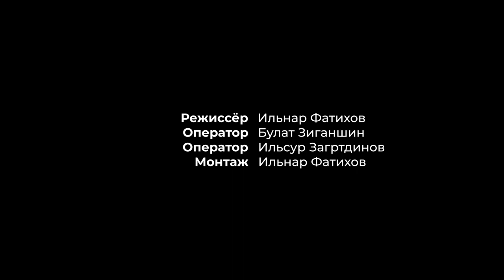Мин яратам сине — Кавер-версия на песню Ильназа Сафиуллина | ТАТАРСКАЯ кавер-группа MINGAZOV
Что общего между Ильназом Сафиуллиным и Ильясом Мингазовым?

Наверняка, многие сейчас подумали про гимн всех влюбленных романтиков - "Мин яратам сине"

Конечно же, друзья, так и есть. А ещё помимо того, что оба артиста родом из прекрасного города Альметьевск, они ещё и схожи внешне. Ведь Ильназ и сам это отмечал на наших совместных с ним выступлениях и говорил, что видит в Ильясе себя в молодости. Такой же романтик, лирик, а ещё, с хитрой улыбкой, очарующей сердца сотен поклонниц.

"Мин яратам сине" - визитная карточка Ильназа. С этой песней он начал делать уверенные шаги на татарской эстраде и эта композиция всегда входит в топ любимых песен наших слушателей. Мы всегда исполняем её по-особенному. Смотрите наш новый студийный клип и наслаждайтесь великолепной работой нашего профессионального состава.

Друзья, на какую песню Вы хотите увидеть наш следующий сценический клип? Ждём ваших мнений и предложений!

Безнең проект үсешенә бәяләп бетергесез өлеш кертә торган кадерле дустыбызга, иганәчебезгә чын күңелдән рәхмәт әйтәбез. Сез зур йөрәкле кеше, үз халкыгызның чын ватанпәрвәре! Рәхмәт Сезгә!!! Сезнең татар мәдәнияте үсешенә керткән өлешегез бәяләп бетергесез!

Әлеге видеода "Мин яратам сине" җырына кавер-версия яңгырый. Оригиналда Ильназ Сафиуллин башкара. Ильназ Сафиуллин көе һәм сүзләре

Первая в России ТАТАРСКАЯ кавер-группа «MINGAZOV»  Выступаем по всей России!